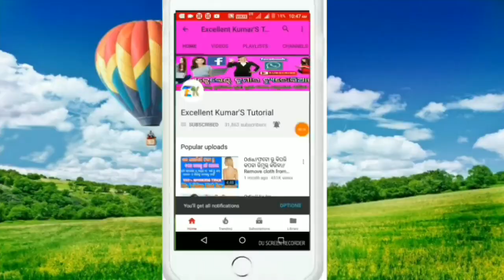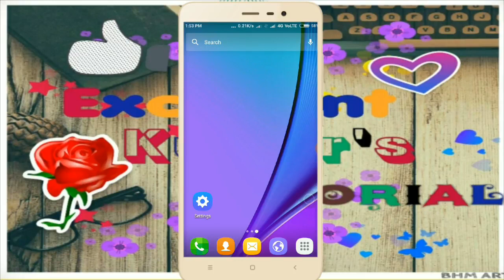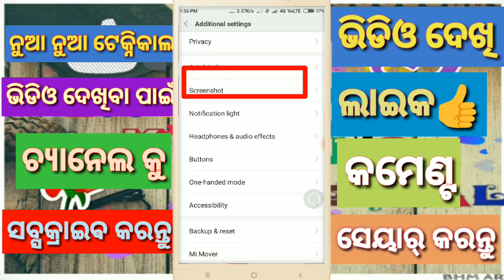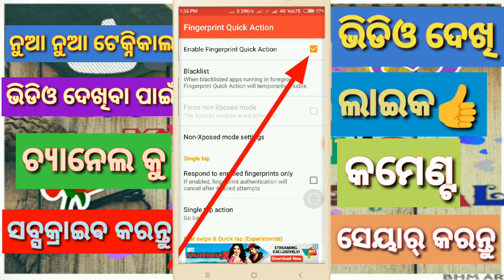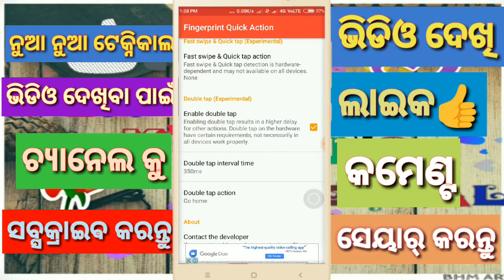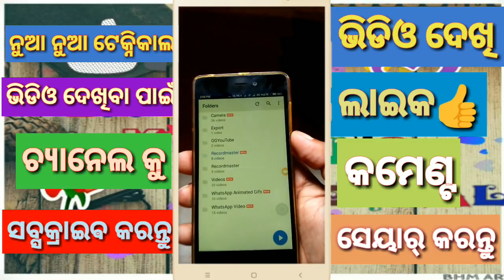ଫିଙ୍ଗରପ୍ରିଣ୍ଟ ର ଏମିତି ବ୍ୟବହାର ଶୁଣି ନଥିବେ ॥Fingerprint sensor hidden secret ॥by kumar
ଆଜି ଆମେ ଏହି ଭିଡିଓ ରେ ଜାଣିବା କିପରି ଆମେ ଜାଣିବା ଫିଙ୍ଗର୍ ପ୍ରିଣ୍ଟ୍ ସେନ୍ସର୍ ସ ସିକ୍ରେଟ୍

REUPLOADED VIDEO FOR UNSEEN USER

In this video we know that the unique uses of fingerprint sensor

                 For Details please watch this video